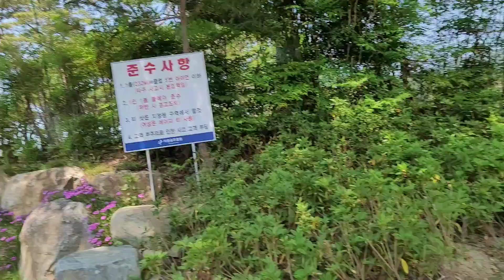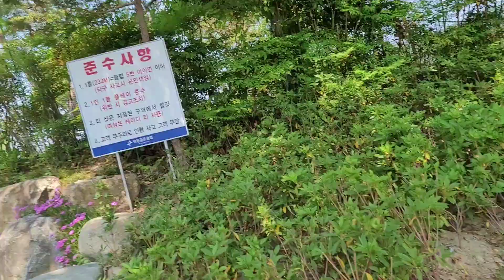하동골프장cc 정먈 좋습니다~굿 샷~다녀갑니다